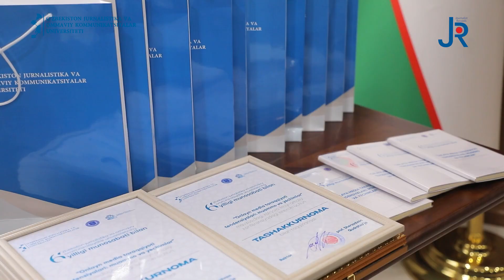Konferensiya Reportaj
Onlayn media taraqqiyoti tendensiyalari